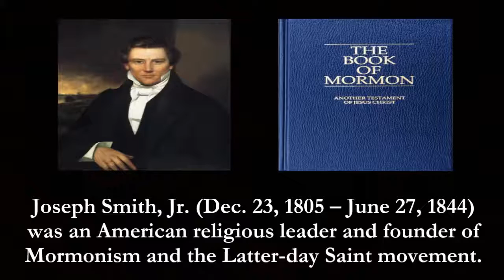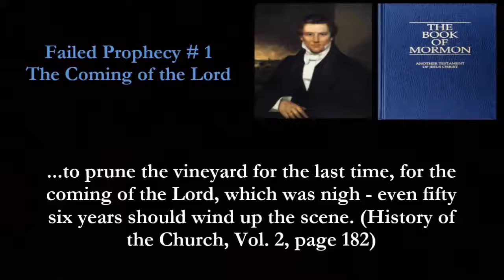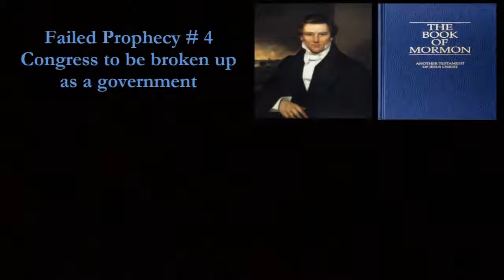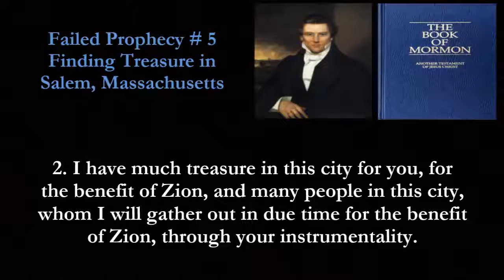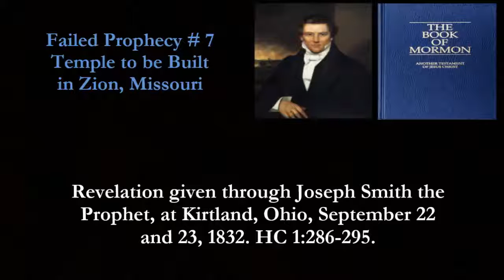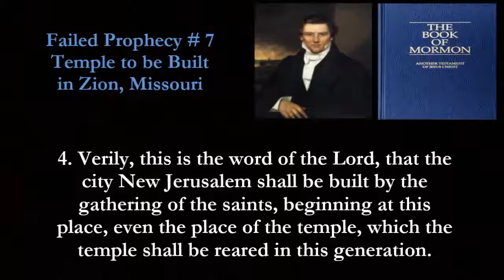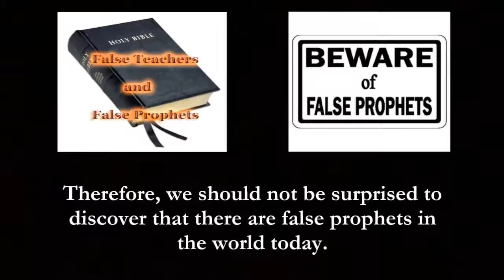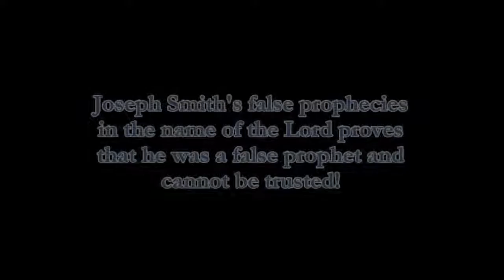7 False Prophecies from Joseph Smith Mormons